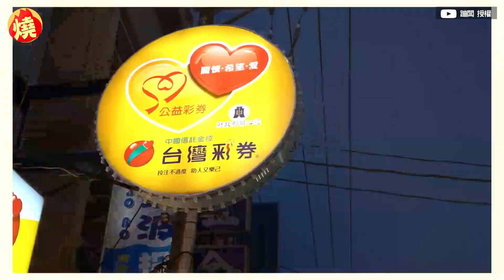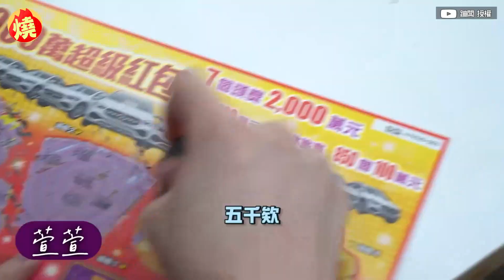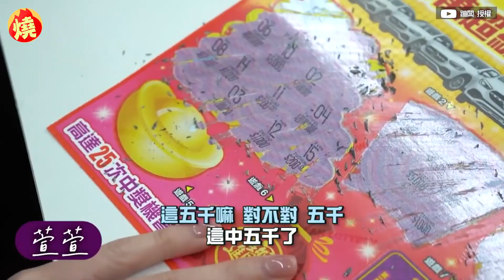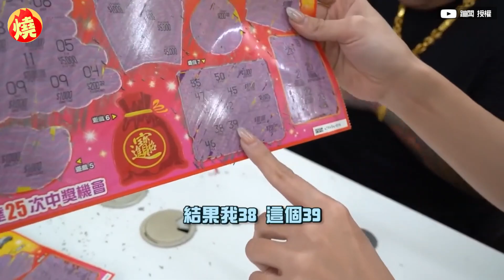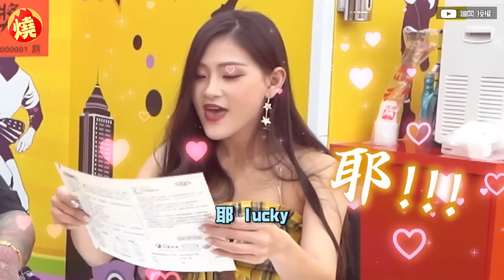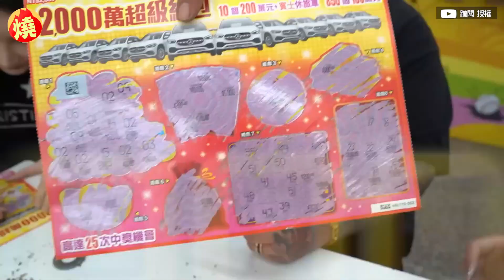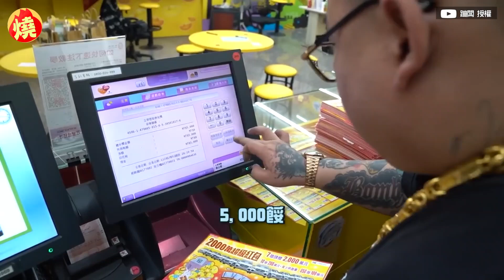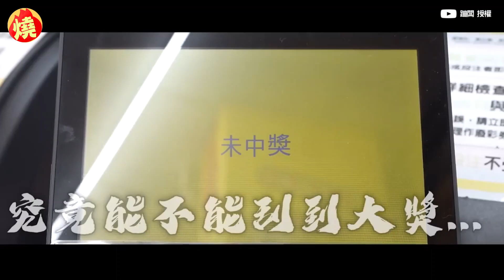砸100萬！霸氣男狂買504張刮刮樂 曝「刮中金額」網笑翻：根本勸世－民視新聞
【民視快新聞】影音中心／吳恩昀報導每逢過年期間，許多人都喜歡玩「刮刮樂」試手氣，希望能受財神眷顧，有幸包下頭獎。YouTuber「蹦闆」日前進行超豪邁實測，狂花100萬現金買下共504張的2000元刮刮樂，想看看是否能刮出頭獎賺回本，不過全刮完還賠了約32萬，讓網友笑翻表示：「根本是勸世影片！」